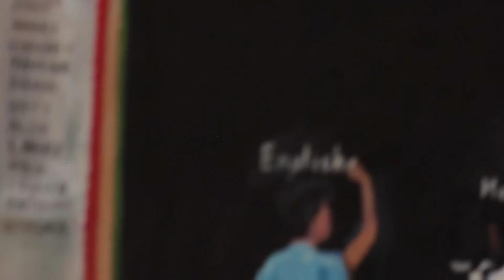Conversations with Sloane Ivy- Ted Ellis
Sloane Ivy has a conversation with American Artist Ted Ellis. Watch as they walk through his exhibit at the Houston Museum of African American Culture. Mr. Ellis tells of his years of painting and the purpose and meaning behind his work.

Ted Ellis is an American artist and former environmental chemist. Ellis is best known for his African-American themed art and styles which blend elements of folk art, naturalism and impressionism.